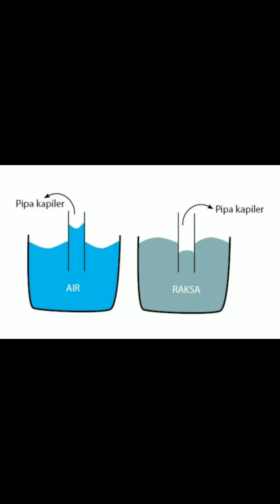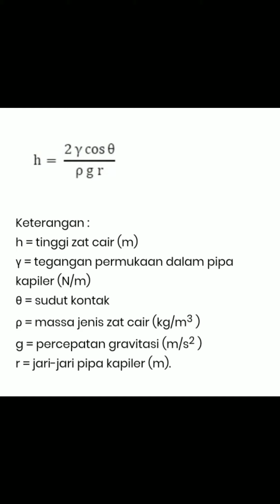Gejala Kapilaritas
Santui Bro.. Pake Headsetnya.. 😊 😎